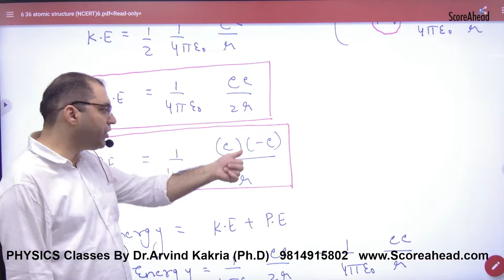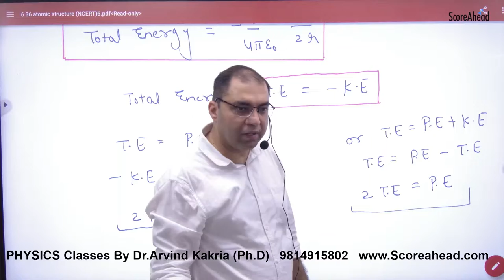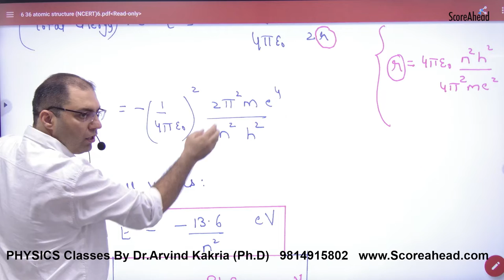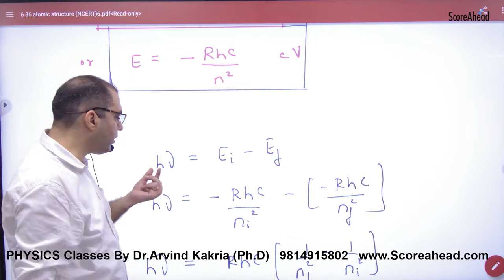427 Energy of electron in hydrogen atom